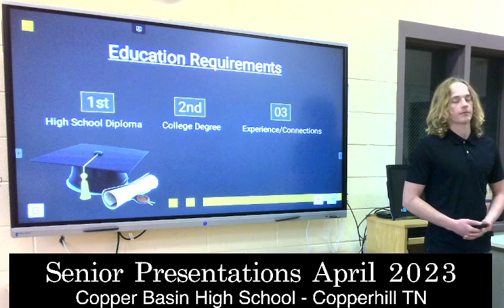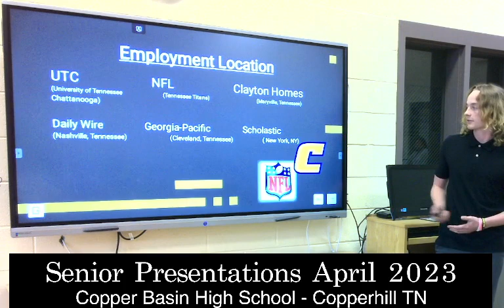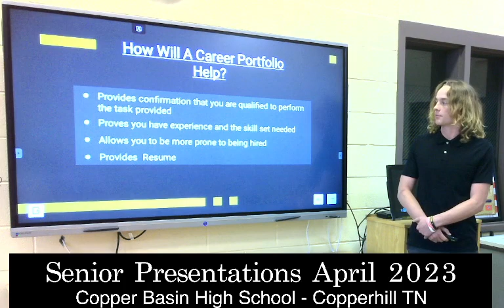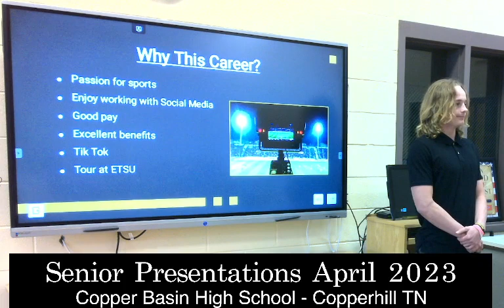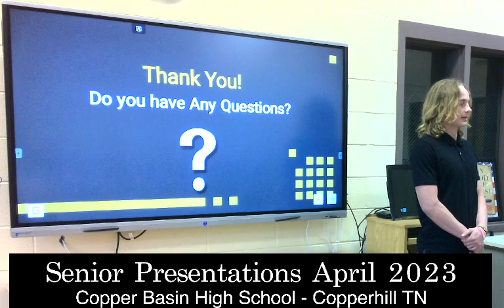Isaac Deal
Senior Presentation April 2023